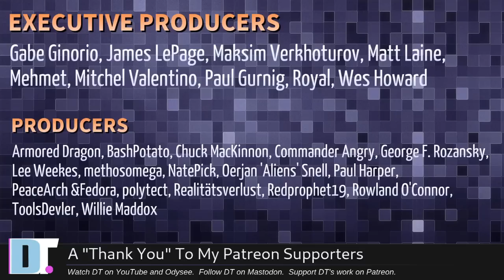Hey DT Why Not Build An ISO And Use Calamares For DTOS?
On this edition of HEY DT:

0:00 Intro
0:21 You say that you don't care if people use free software or proprietary software...
4:31 How best to set up a window manager so that it doesn't automatically shut off the monitors after 10 minutes?
6:11 Why don't you use 'printf' for ensuring the right amount of spaces ? That 'for' loop is actually ridiculous!
9:04 Could you do this for Alacritty? (neofetch, powerline, colorscripts)
11:10 Can you review FreeDOS?
12:26 Do you have pin-workspaces in the polybar config set to false? That may fix it?
15:30 By default my machine now has nouveau drivers and I need cuda to mine crypto...
17:28 I am just letting you know that I will never use a window manager because I am very happy with GNOME.
18:01 Why make DTOS a build script as opposed to a full distribution, with a Calamares installer etc?
23:03 Thanks to the Patrons.

💰 Bitcoin: 1Mp6ebz5bNcjNFW7XWHVht36SkiLoxPKoX
🐶 Dogecoin: D5fpRD1JRoBFPDXSBocRTp8W9uKzfwLFAu
📕 LBC: bMfA2c3zmcLxPCpyPcrykLvMhZ7A5mQuhJ